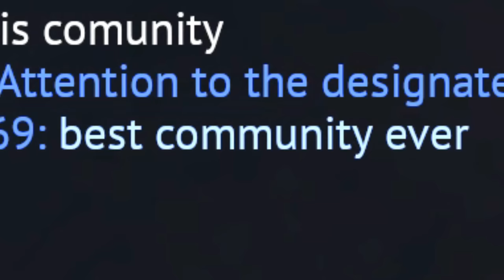DSHKA STRONK!!!!!!!!!!!!!!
TOnk u 4 watching, sub 4 more